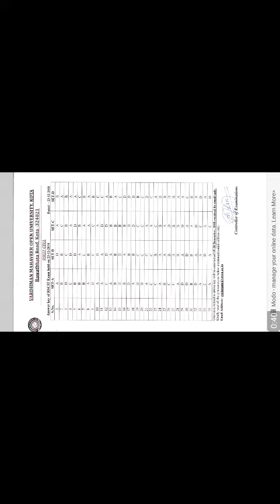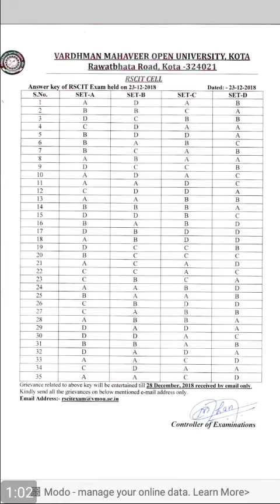RSCIT exam 23 - 12 - 2018 official answer key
Let do,